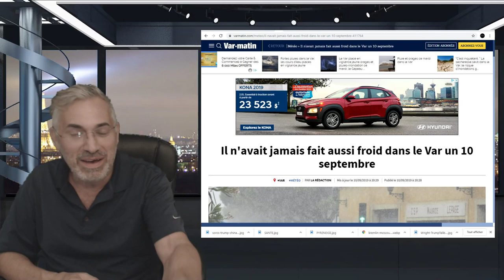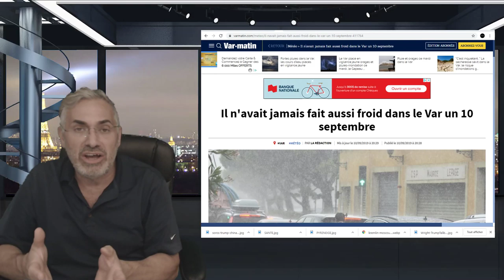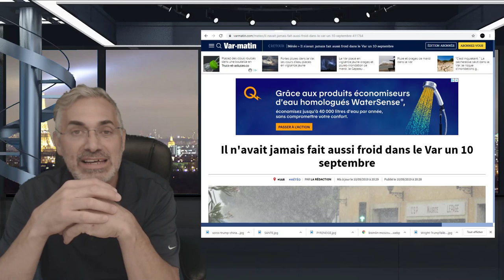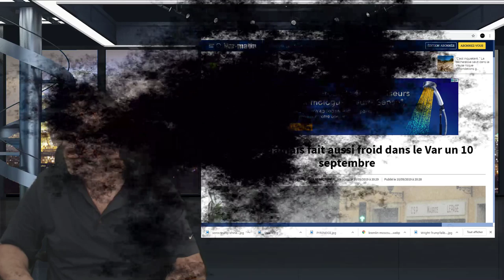VOUS VOIR CETTE PIÈCE D'ANTHOLOGIE POUR COMPRENDRE LES CHANGEMENTS CLIMATIQUES.